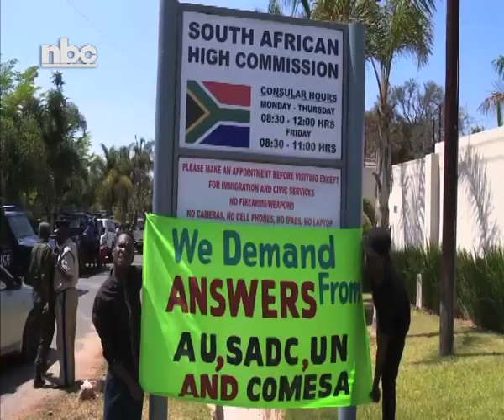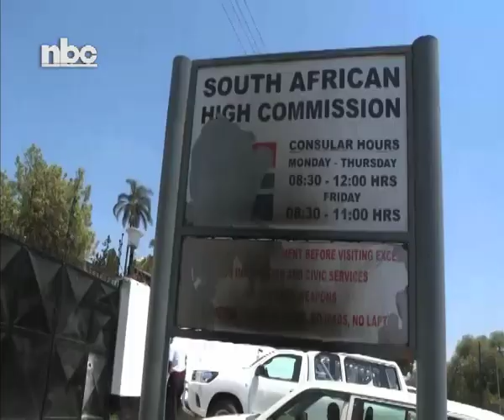Zambian students protest against xenophobic attacks in South Africa - NBC